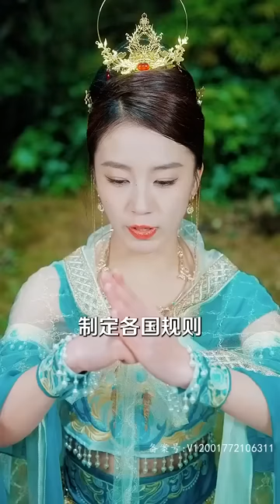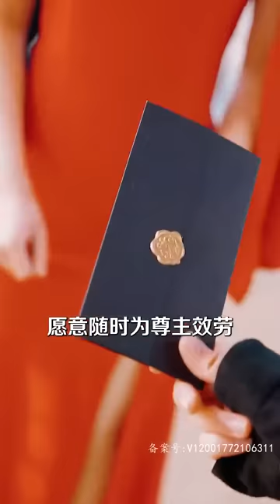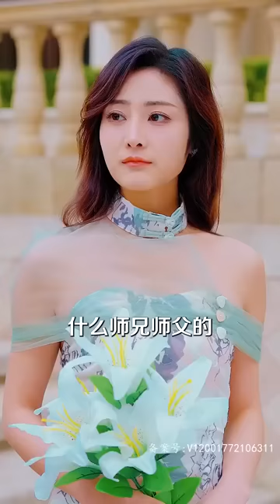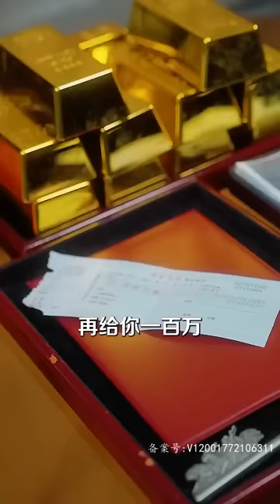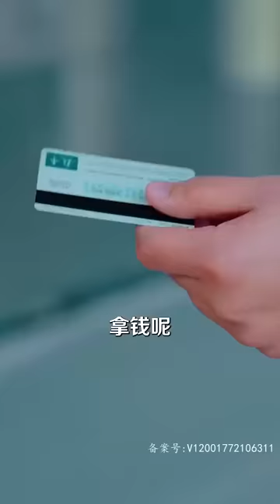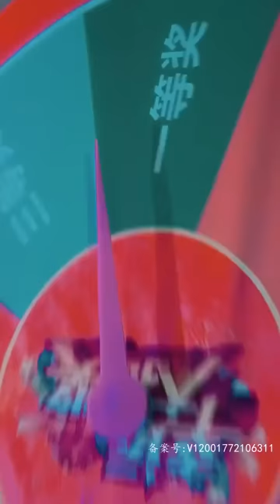[Multi SUB] 《下山下山，法力无边》徒儿，下山接任龙王殿，祸害你的7个师姐去吧！刘峰硕 修仙 都市 男频 最火短剧推荐 短剧全集 【西瓜妹剧场】